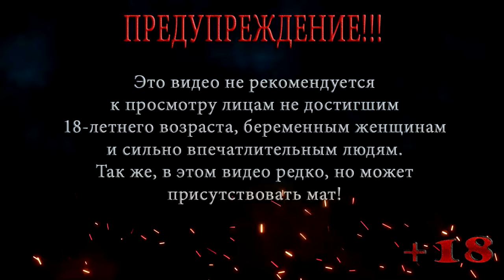S.T.A.L.K.E.R. Clear Sky | СТАЛКЕР Чистое небо | Мастер | Серия 9 | Волшебная водка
Локация: Кордон
Серия 9: Волшебная водка

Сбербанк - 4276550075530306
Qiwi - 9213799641